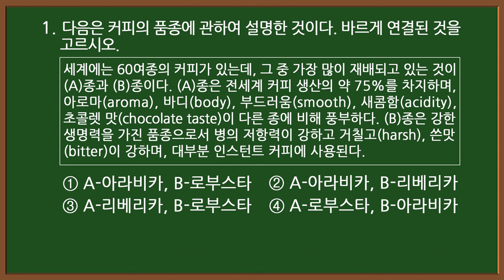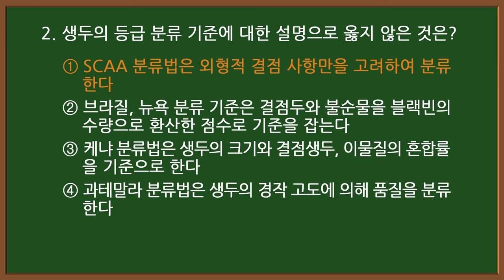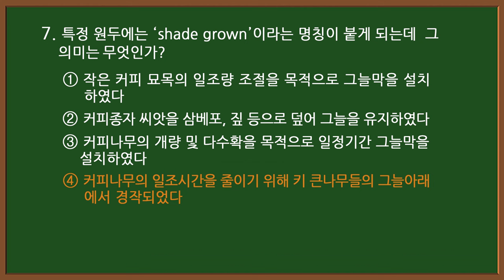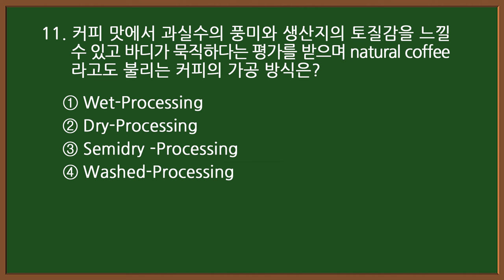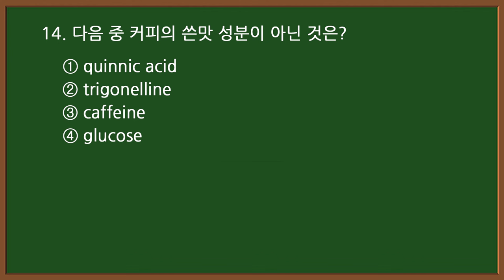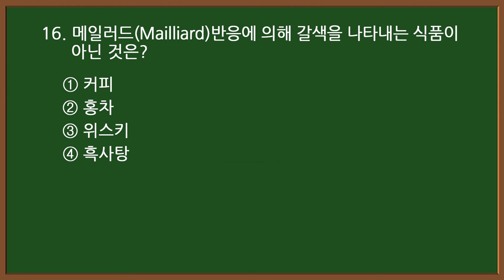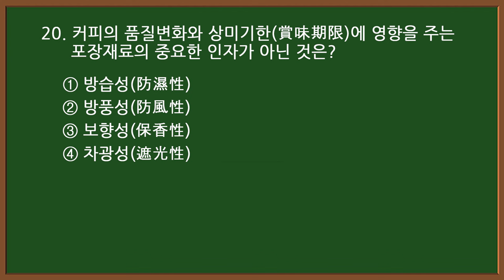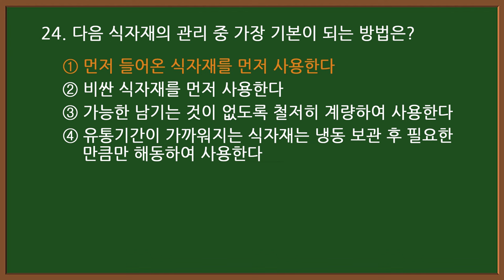#8-1 [바리스타 자격증시험] ☕ 2급 필기 기출 25문제